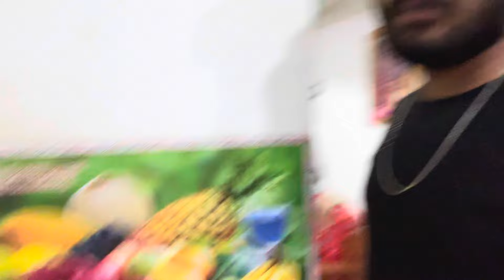Dhusri Shaadi Kar Raha Hu 😨 Rupali Chahti Hai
Main Youtube Channel -  @TheCreativeHacker